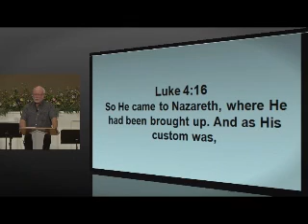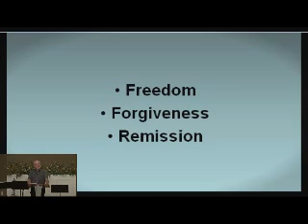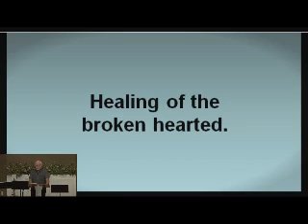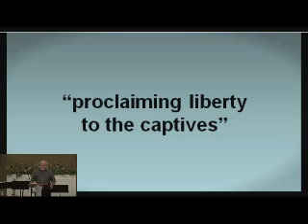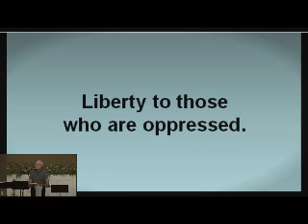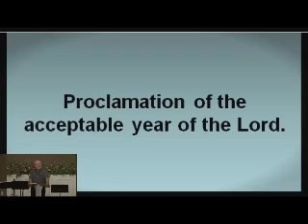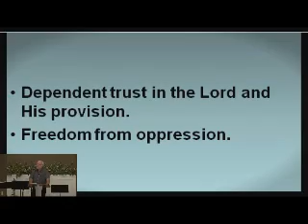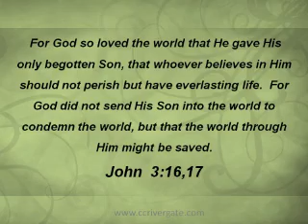Independence Day 2014